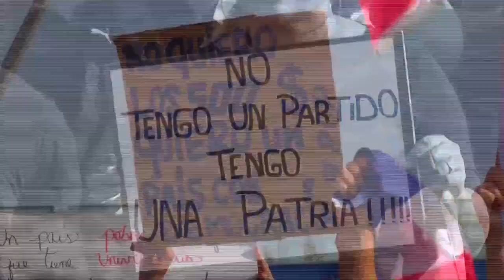El pueblo ha creado conciencia y se ha empoderado dice el Padre Moncho